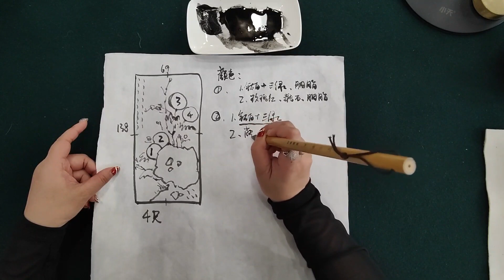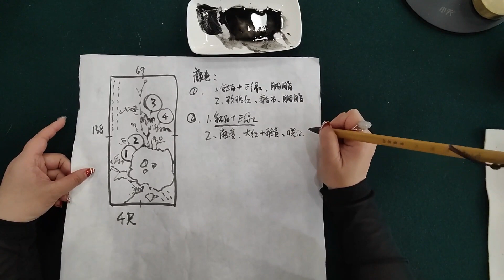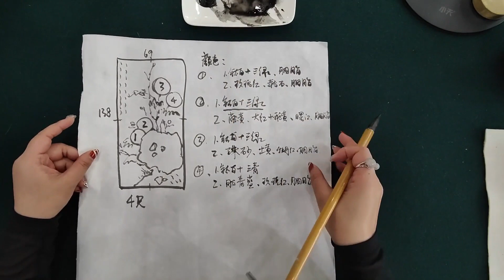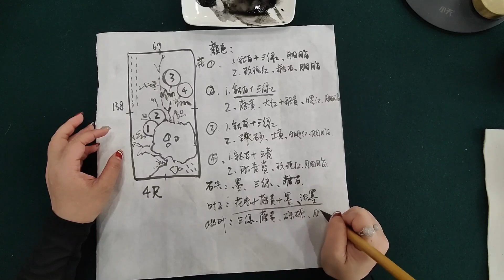如何畫牡丹花 ？_第15課_學畫牡丹_Lesson 15_How to paint peonies? _有字幕 (subtitled)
課程內容 : 仿古花与石1
Course Content : Antique Flower and Stone 1

中國傳統書畫藝術_牡丹繪畫技巧提升課程_如何畫牡丹花？How to paint a peony flower?_Peony Painting Skills Improvement Course_Traditional Chinese Painting and Calligraphy

大家好，今後這個頻道將會向大家分享中國畫的繪畫技巧，內容包括寫意畫，花鳥畫，動物畫，山水畫，工筆畫，沒骨畫，書法等等，希望大家從中有收獲，畫出屬於自己的美麗畫作！希望大家多多支持，你們的支持是我創作的動力，你們的進步是我工作的快樂！

Hello everyone, in the future, this channel will share Chinese painting techniques with you, which includes ideographic painting, flower and bird painting, animal painting, landscape painting, Gongbi painting, Mogu painting, calligraphy and so on, I hope you will gain something from it and paint your own beautiful paintings! I hope you will support me, your support is my motivation to create, your progress is the joy of my work!

Bonjour à tous, cette chaîne partagera avec vous les techniques de peinture chinoise, y compris la peinture, les oiseaux et les fleurs, les peintures d'animaux, la peinture de paysage, la peinture au pinceau, la peinture sans os, la calligraphie et ainsi de suite, j'espère que vous en tirerez profit, et que vous peindrez vos propres belles peintures ! J'espère que vous me soutiendrez davantage, votre soutien est la force motrice de ma création, vos progrès sont la joie de mon travail !

皆さん、こんにちは！今後、このチャンネルでは、絵画、花鳥画、動物画、山水画、筆画、骨なし画、書道など、中国絵画のテクニックをお伝えしていきます！ 皆さんの応援が私の創作の原動力であり、皆さんの進歩が私の仕事の喜びです！